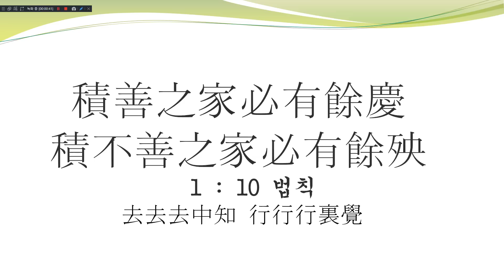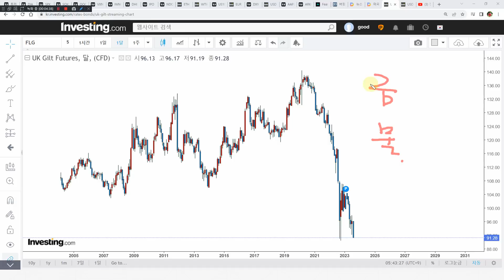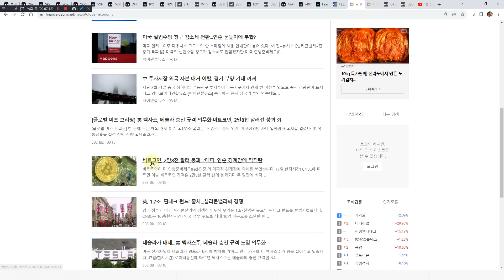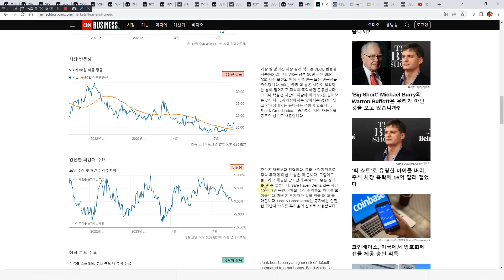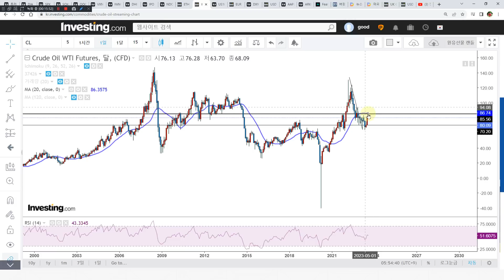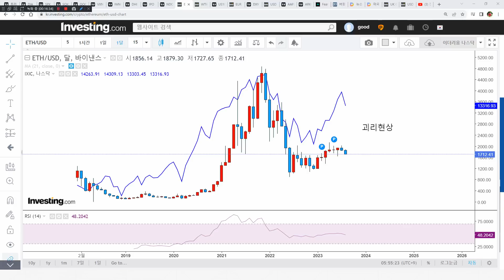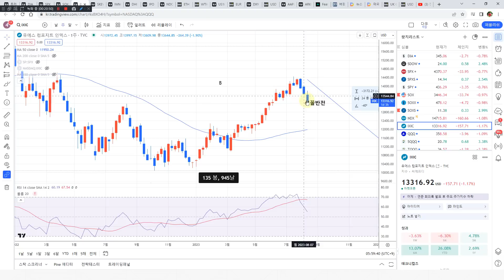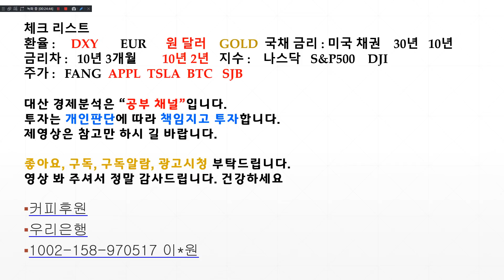미국 셧다운이슈 모든지표폭락 금융위기목전 철저히대비